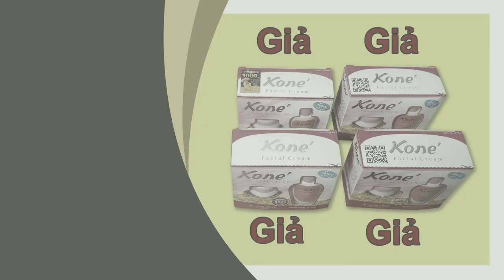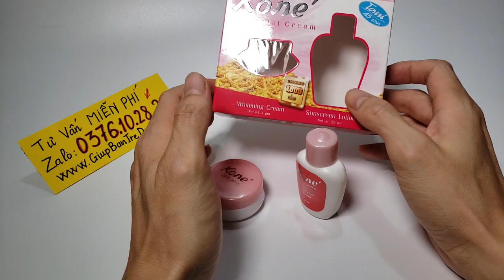Triệu chứng khi xài kem Kone có nguy hiểm không? Bao nhiêu tuổi dùng được?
Có những triệu chứng khi xài kem kone như đỏ da, bong da hay nổi mụn khiến nhiều bạn rất là lo lắng lắm luôn.
Trong video này shop Giúp Bạn Trẻ Đẹp bên mình sẽ giải đáp tất cả những thắc mắc về các triệu chứng khi xài kem Kone cho bạn biết nhé.
Và một số bạn cũng không biết là bao nhiêu tuổi mới dùng được kem Kone này để cho da được an toàn, shop cũng có giải thích trong video luôn rồi nha.